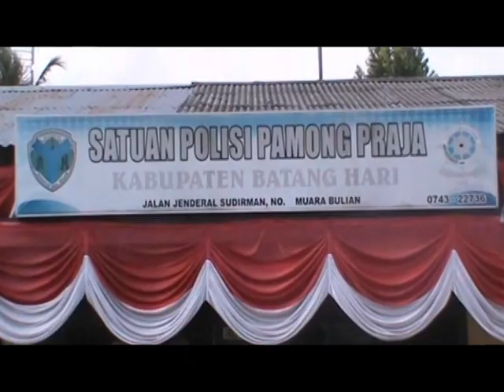SATPOL PP SISIR KAWASAN BATHIN 24